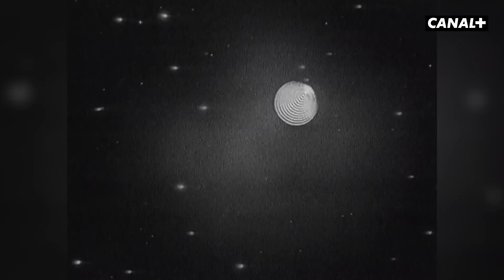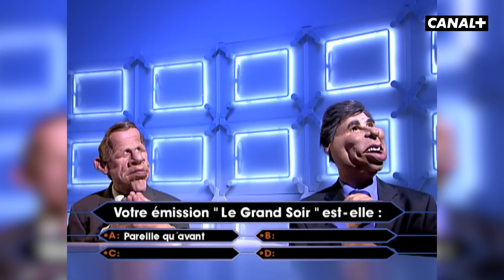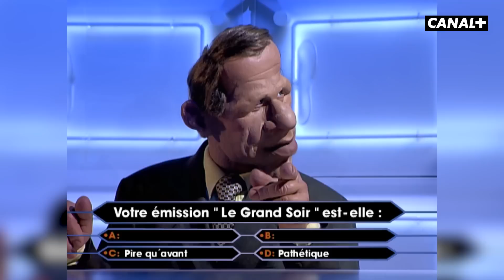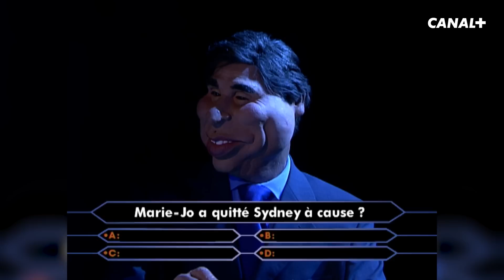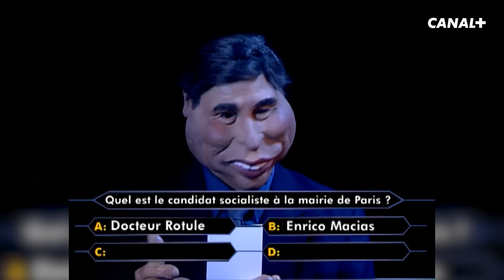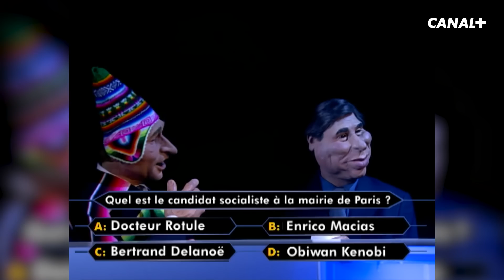C'est qui donc JEAN-PIERRE FOUCAULT ? - BEST-OF - Les Guignols - CANAL+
"Le monde est vraiment fouuuu" avec JEAN-PIERRE FOUCAULT ! Revivez les meilleurs moments de son double en latex, de ses années pognon, les nouvelles formules plombantes, son rôle au sein du concours Miss France à ses années "Qui veut gagner des millions", le tout avec son rire et son innocence qui sont incontournables !